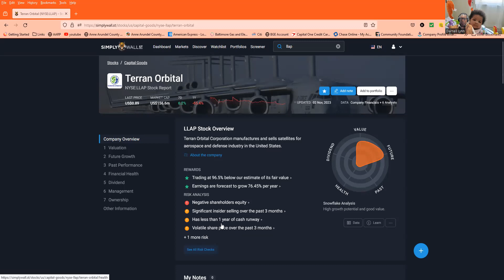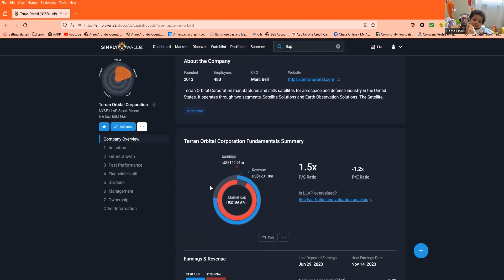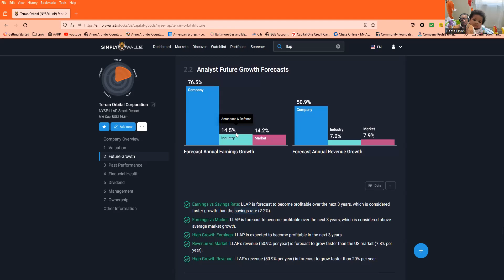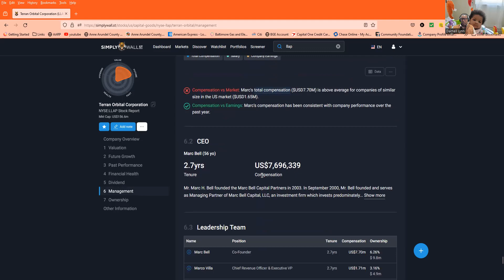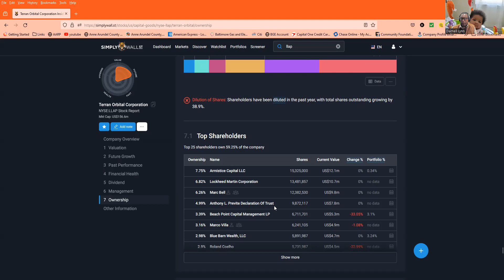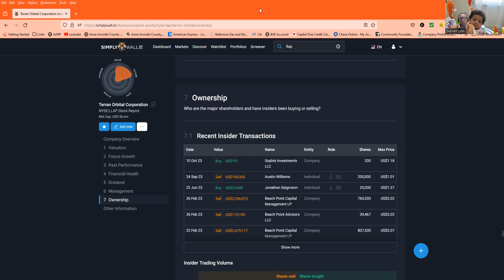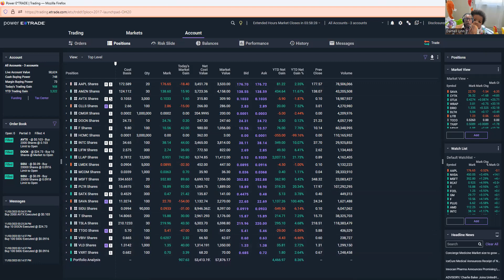Stock Broadcast 11/3/2023 WOW!!! LLAP is the winner